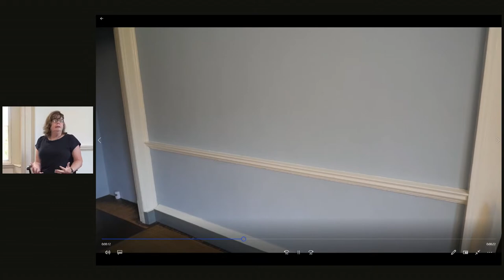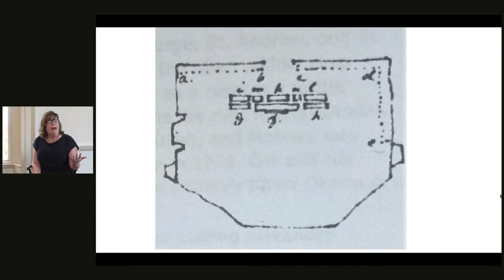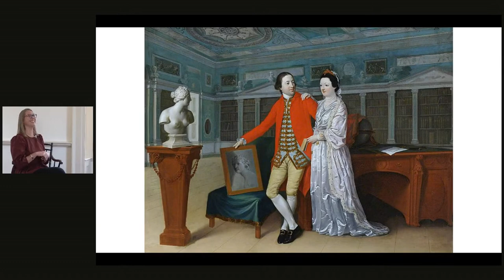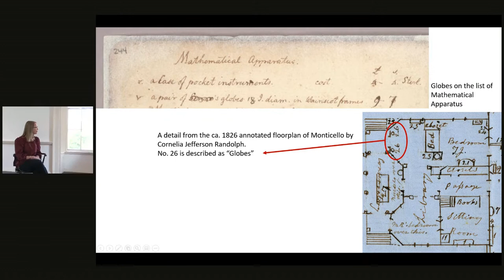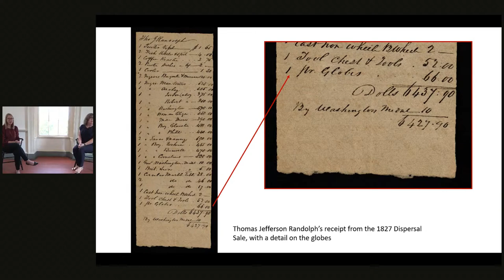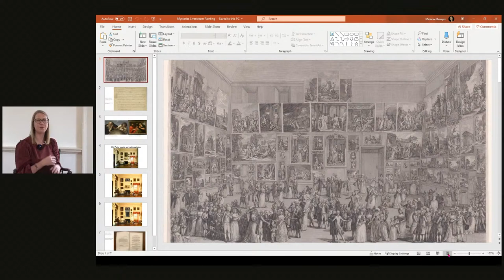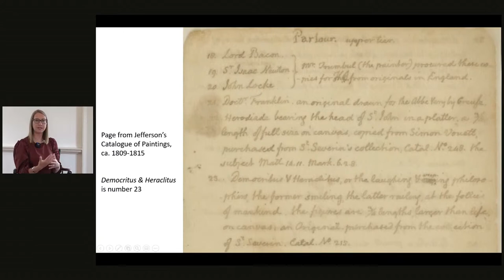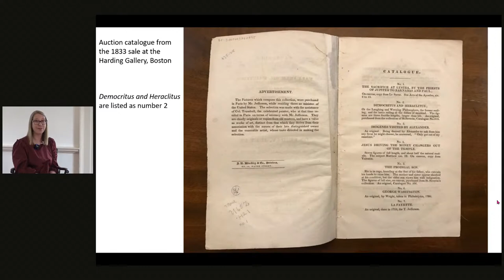Monticello Mysteries with Associate Curators Emilie Johnson and Diane Ehrenpreis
Since the creation of the Thomas Jefferson Foundation in 1923, curators have worked to return original Jefferson-era objects to the house to better interpret the history of Monticello. Some items were easily located, others were difficult to track down, and the location of some remains a mystery to this day.

Join us on Tuesday, September 6th, at 1:00 p.m. ET for an encore presentation of a livestream with Monticello’s Associate Curator Emilie Johnson and Associate Curator of Decorative Arts Diane Ehrenpreis. They discuss how our Curatorial team locates Jefferson-era objects centuries later, and some of their still “unsolved mysteries.”